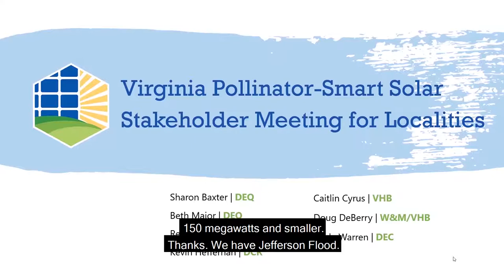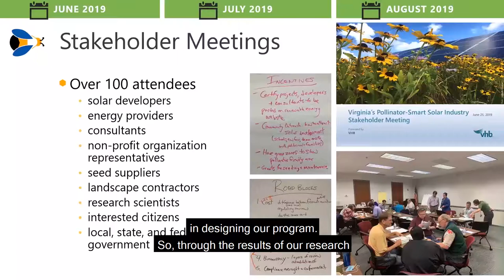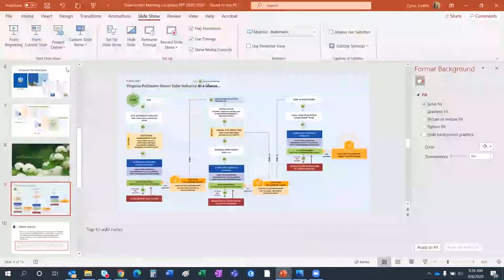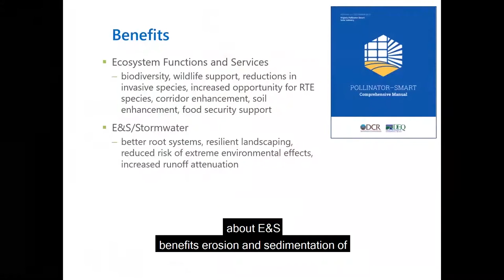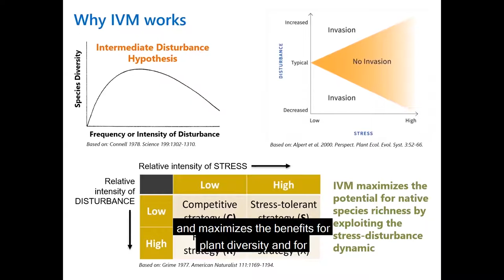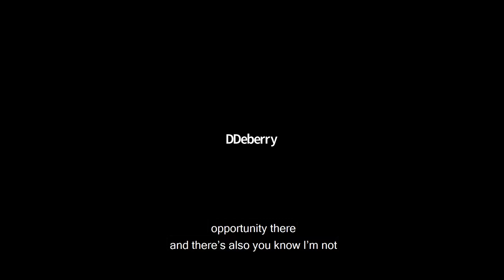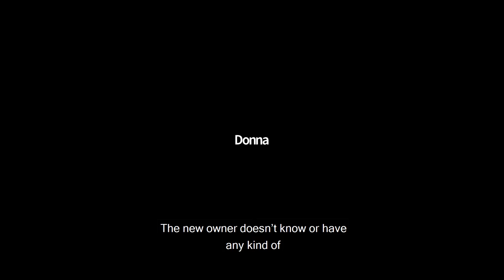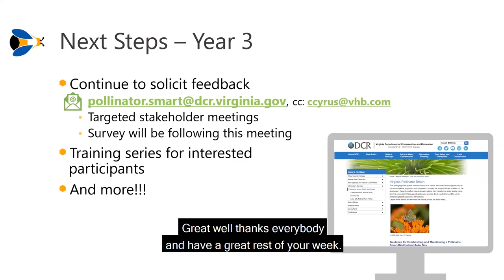Virginia Pollinator-Smart Solar Program Locality Stakeholder Meeting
The September 8, 2020  virtual stakeholder meeting, targeted specifically to city and county governments and local boards, introduced the Virginia Pollinator-Smart Program, the benefits of participation and ways it can be used to achieve local goals.